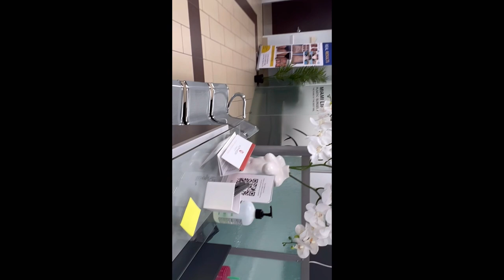Surgery Vlog: 💉🩸lipo360|Dr.Nassif| Miami Life| Do I Hate my results?